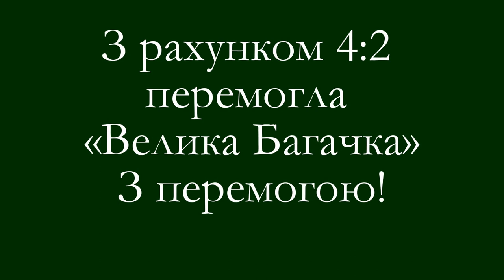ФК «Велика Багачка» - володар Суперкубка Полтавщини з футболу